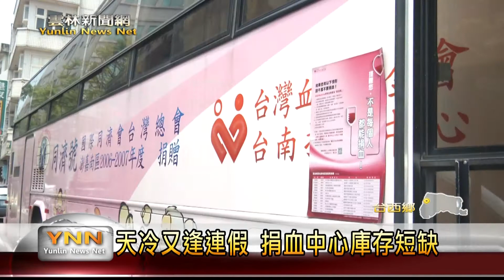雲林新聞網-台西雙月捐血日民眾踴躍捐輸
清明節的連續假期剛過，加上大學生放春假的關係，台南捐血中心的血庫出現欠血的情形，尤其O型的最欠。每逢雙月份的五號在台西警分局停車場，台南捐血中心都會舉辦定期捐血活動，很多民眾、大學生看到欠血的旗幟，都踴躍前往捐血，分局的員警也前來響應。